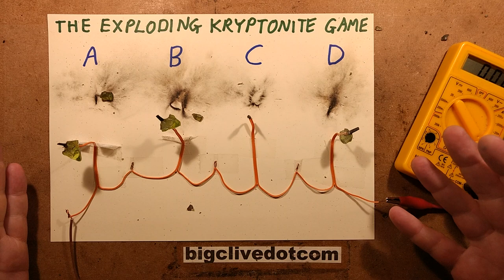The Exploding Kryptonite Game. Let's play the game!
Competition time with loud Kryptonite explosions.  But who will win?
You can still play this game for fun by pausing and entering your choice in the comments below before continuing.